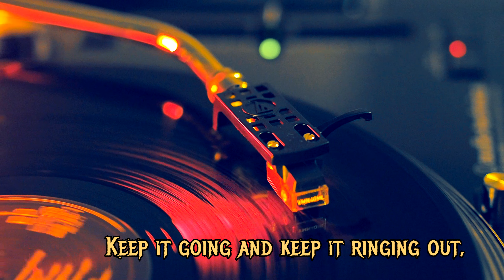Metallica ‎- Helpless (The $5.98 E.P. - Garage Days Re-Revisited), 1987 Lyric and Vinyl Video, 4k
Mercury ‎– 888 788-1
Vinyl, 12", 45 RPM, EP
Helpless
Written-By – Tatler, Harris

Hi-Res audio recording. (Source file: 24bit/96kHz, uncompressed).